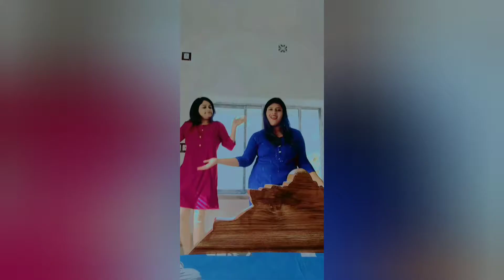Full day picnic vlog with friends👈👭||expert cooking🍛,dance performance 💃, chitchat🗣️,morning ri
this video is all about how we spent our picnic and some dance performance cooking,scooty ride full day sorted in this video...